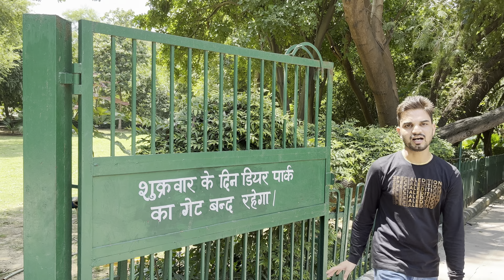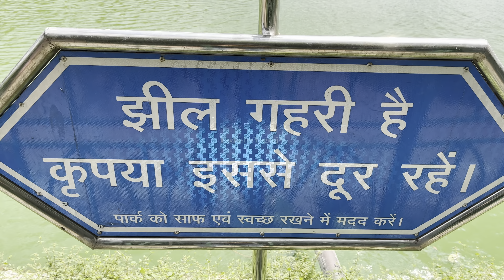Deer Park Delhi | Deer Park Hauz Khas | Exclusive Yograj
Deer Park South Delhi also known as A.N. Jha Deer Park, is located in South Delhi. It was named after famous social worker Aditya Nath Jha. This place is popular for walking, jogging and weekend outings. Deer Park comprises many subsections such as Duck Park, Picnic Spots Rabbit Enclosures etc. The Park has historical tombs of Mughal Era. The park is accessible from Safdarjung Enclave and Green Park, Hauz Khas Village. It is also connected to District Park thus making it approachable from R K Puram near the courts side of the Delhi Lawn Tennis Association.